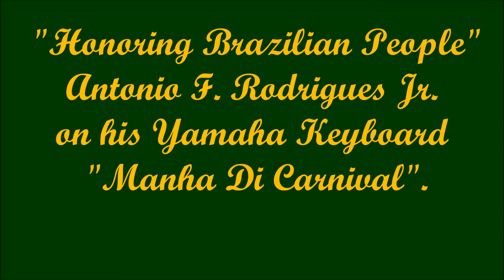Honoring Brazilian People Again,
Entertainment Piano, Keyboard, Pleasure, Comedy, Family, Dedicated for pleasing everyone, with Love of People, Everyone, and Family entertainment. Enjoy this beautiful Brazilian Song. Manha De Carnival, Love you all, Antonio